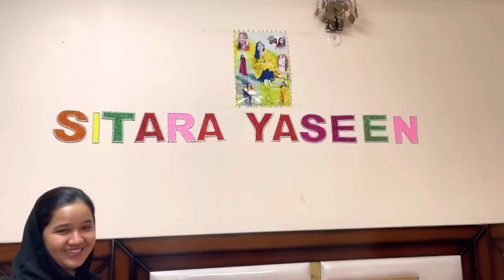Sajid ny mujha bhe ghar ana sy rok diya ! Ma phr bhe sitara k ghar gaya or sarii baat clear kii !